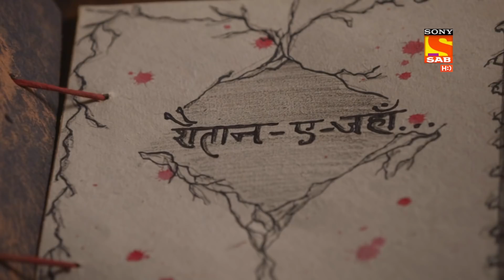Weekly ReLIV - Aladdin - 24th August 2020 To 28th August 2020 - Episodes 453 To 457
Weekly ReLIV is a special compilation of the week’s episodes and is created to give the viewer a feel of the show’s story and it’s high points. The weekly ReLIV here is created especially for the viewers who have missed the week’s episodes and would like to catch up on the plot of their favorite shows. Watch the Weekly ReLIV of Aladdin of the episodes from 24th August 2020 To 28th August 2020.